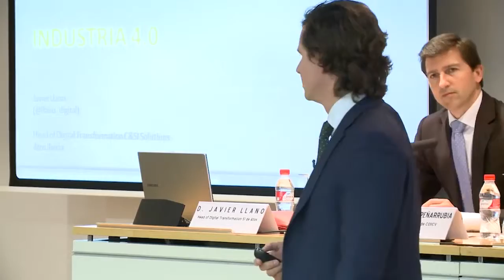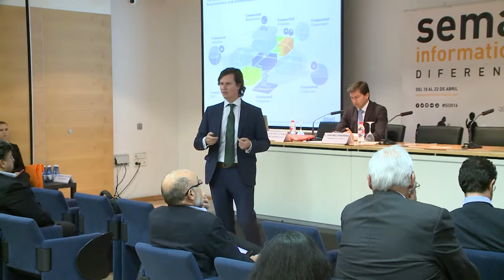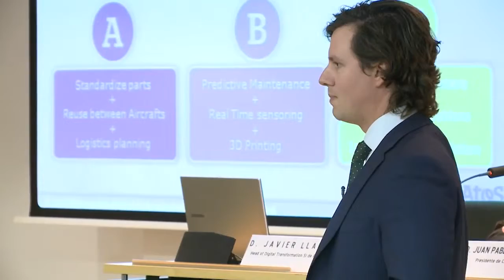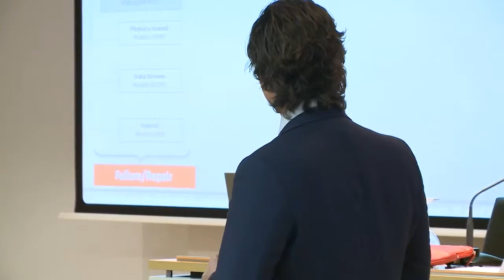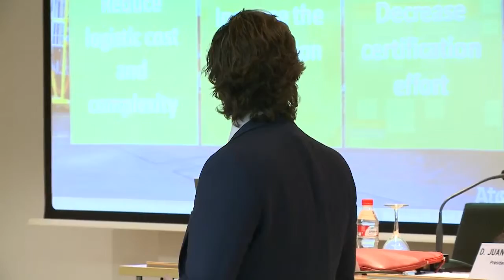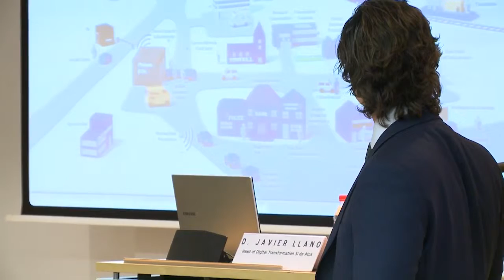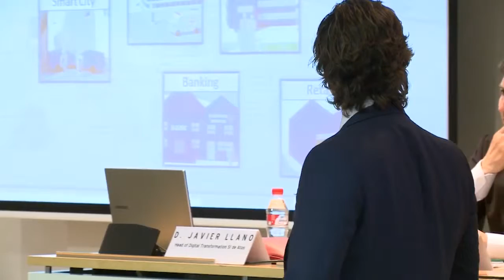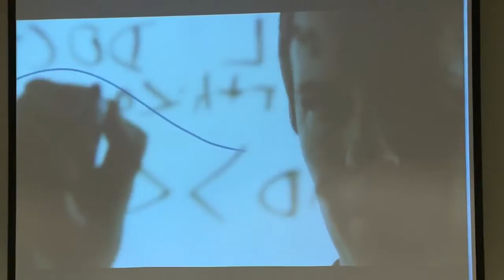Digital Transformation Challenge. Industria 4.0 Javier Llano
D. Javier Llano, Head of Digital Transformation SI de Atos Jornada La transformación digital de la empresa para la competitividad - SI2017 21/04/2017 Colegio Oficial de Ingenieros en Informát.

Jornada La transformación digital de la empresa para la competitividad Jueves 21 de abril Sala Ausias  - Centro Cultural Bancaja - Valencia.

Javier Llano (Atos)-Fabricación aditiva para Industria 4.0 - Jornadas Executive Forum.

Industria conectada 4.0: oportunidades de crecimiento y competitividad. Begoña Cristeto, Secretaria General de Industria y de la Pequeña y Mediana Empresa. Ministerio de Industria, Energía.